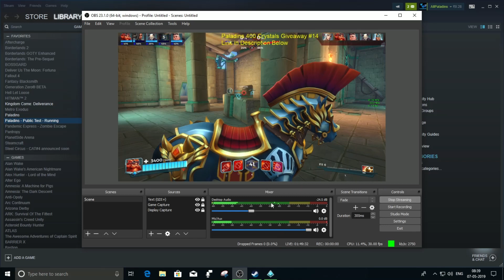Paladins 2.06 Steel Forged PTS - Barik New Skin Steel Forged Barik Skin, Voice Gameplay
Benchmark Graphic Cards:- GTX 1050Ti, GTX 750Ti, GTX 970